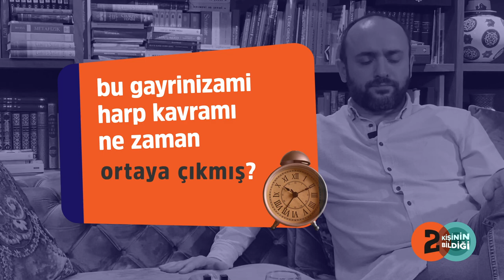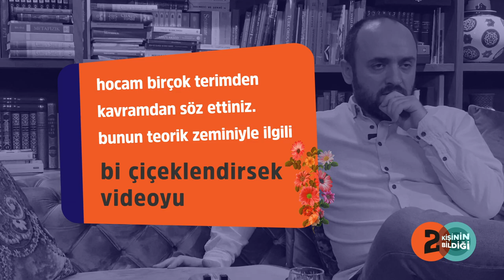Gayrinizami Harp & Derin Devlet Teorisi!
Dr. Polat Safi, “gayrinizami harp” kavramının doğuşu ve dönüşümünü tartışırken, Osmanlı Devleti bağlamında kavramın karşılığını sorguluyor. Ayrıca, kavramın artık güncellenmesi gerektiğine dikkat çekiyor.

Çekim ve kurgu: Enis Küçükdoğan
Animasyon: Sinan Günçiner
Yönetmen: Eren Safi:)